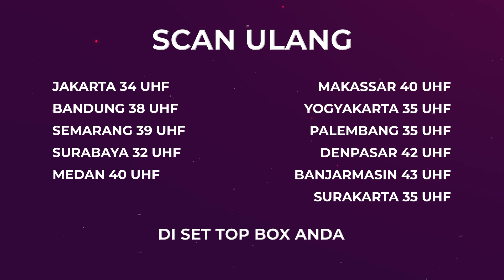Iri Karna Pacar Adik Kaya Raya, Kakak R4c#ni Adik | BestCut Firasat ANTV Eps 46 (1/3)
000013
000007